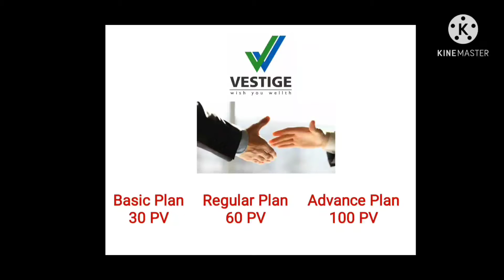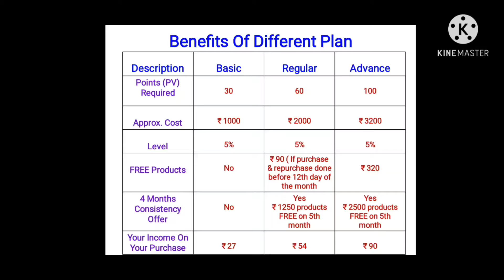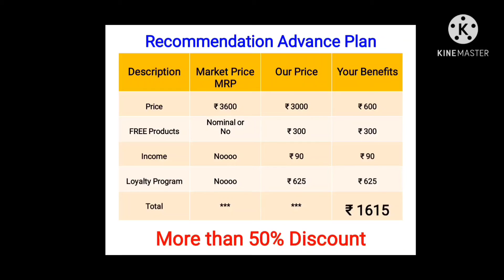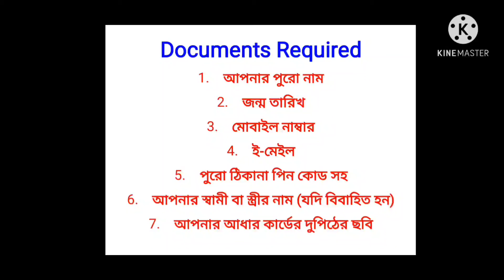How To Join Atmanirbhar Plan